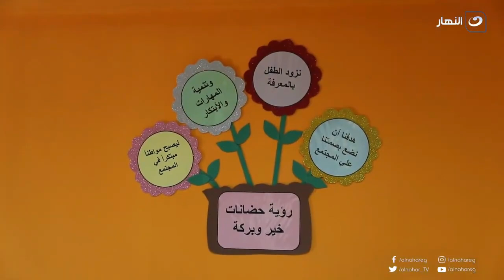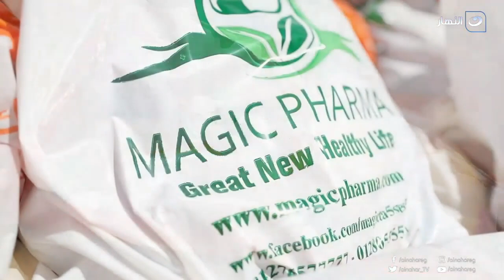حاجة حلوة | الخميس 8 أبريل 2021 - فقرة خاصة عن حي الأسمرات - فقرة عن أحلى الاكلات - التجميل والتخسيس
حاجة حلوة - الخميس 8 أبريل 2021 - الحلقة الكاملة

تعرض لنا الفنانة ندى بسيوني في حلقة اليوم فقرة خاصة من حي الأسمرات ولقاءات مع المسؤولين لشرح خطوات التطوير هناك، كما عرضت فقرة مع إدارة مطعم هاندرد برسنت، وفقرة مع خبير التجميل خضر المصري وأحدث صيحات التجميل، كما عرضت لقاء مع متخصص العلاج الطبيعي وخبير السمنة أحمد الزعيطي.

حاجة حلوة
برنامج حاجة حلوة تقدمه الفنانة ندى بسيوني، وهو برنامج إجتماعي متنوع يطرح لنا موضوعات شيقة وجديدة ومتنوعة لتجديد طاقتنا والبعد عن الأفكار السلبية، ويقدم لنا فقرات تهم كل سيدة للأهتمام بنضارة بشرتك والحفاظ على جمالك وتقديم معلومات مفيدة لصحتك وتقديم فقرات فنية وطبية وثقافية ورياضية .
برنامج حاجة حلوة يذاع على شاشة النهار تردد 11785 رأسي .. البرنامج يذاع أسبوعياً يوم الثلاثاء الساعة 5 مساءً.